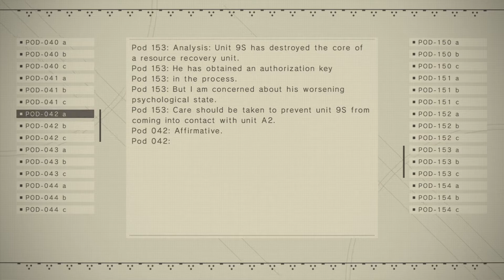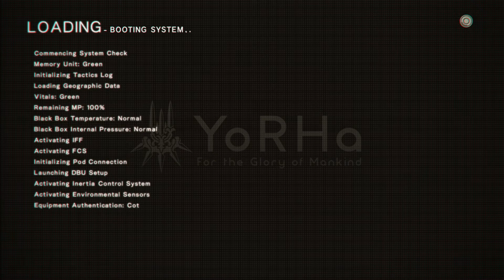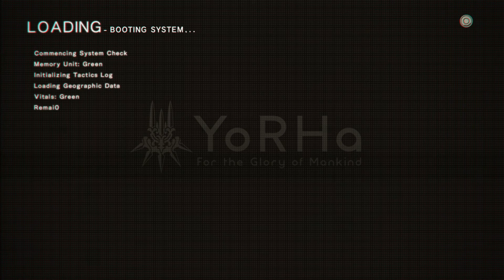NieR:Automata Episode 59 | GOOOOOOOO PASCAAAAAAAL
Nier:Automata is a JRPG set on Earth after Aliens have chased Humans to the moon. We play as 2B and 9S to destroy all the machines to let Humans come back to Earth. One of my favorite games by Platinum games and Square Enix. Hope you enjoy!

Hey, my name is ThatOneDude and I play all sorts of games but mainly JRPGs.